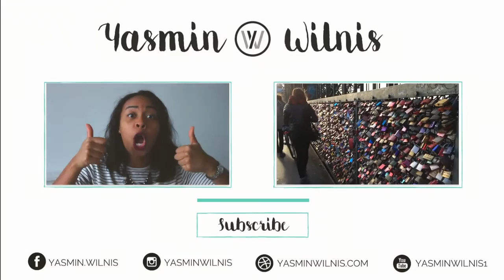20 THINGS I'VE LEARNED IN 20 YEARS | Yasmin Wilnis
|| Last month I turned the beautiful age of 20! Goodbye teens, hello adult world! There are many things I have learned in these 20 years and today I share them with you!

Keep dreaming and believing! ♡

Yasmin x

FILMED & EDITED BY YASMIN WILNIS

// GEAR
▸ editing | Final Cut Pro

// EDITING
▸ Triangle Transition: Gabrielle Marie

//ABOUT

Yasmin Wilnis brings young energy and a community feeling to personal development while inspiring her readers to discover their identities. Founder of yasminwilnis.com, a leading youth personal development platform, she inspires this generation of teens to become their best self with the help of weekly videos!